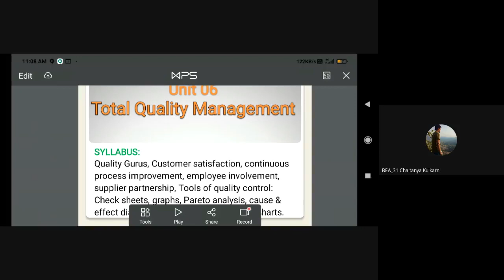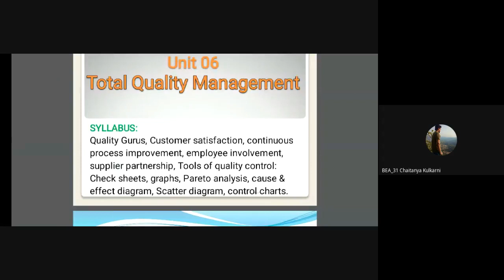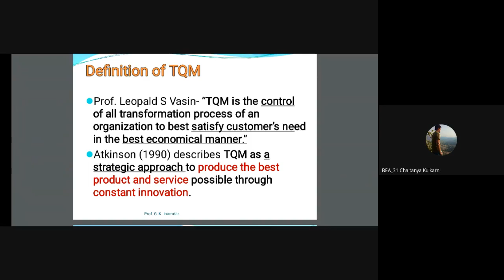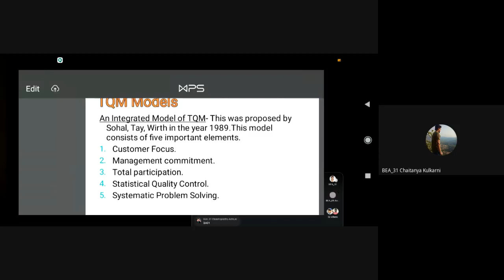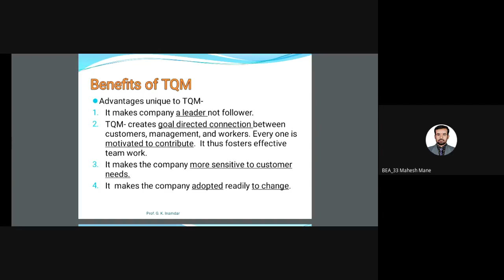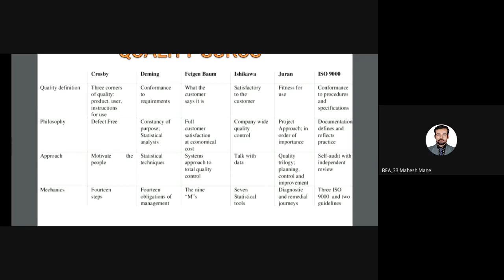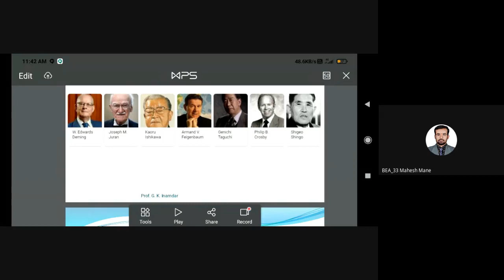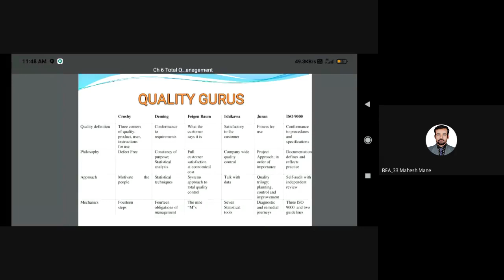IQM Lecture 32 2021 04 06 at 22 36 GMT 7